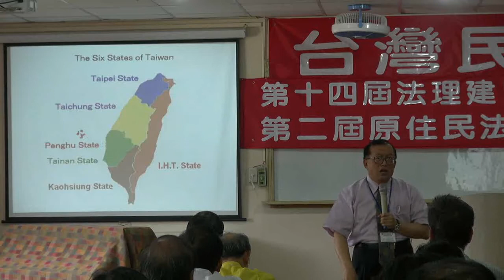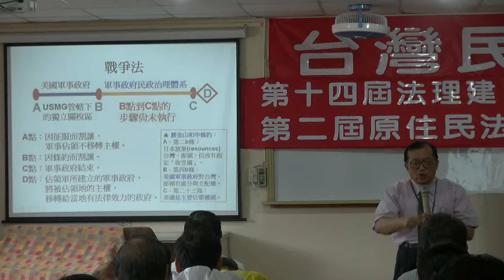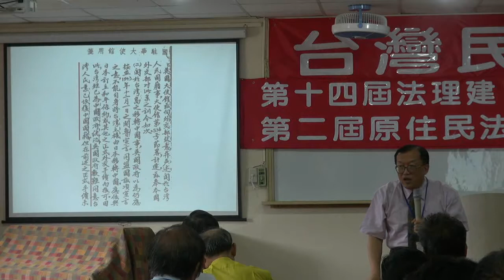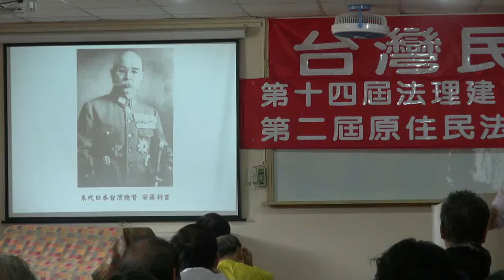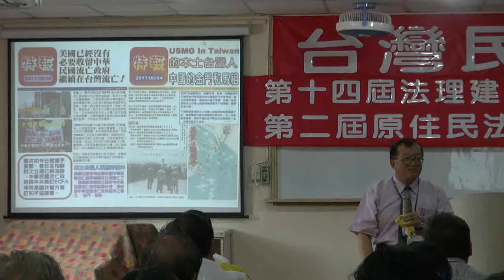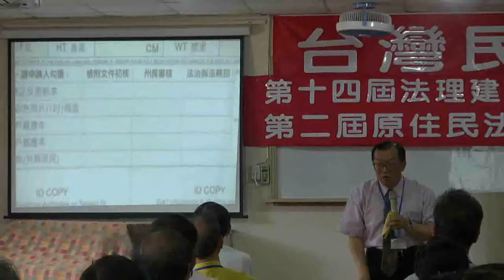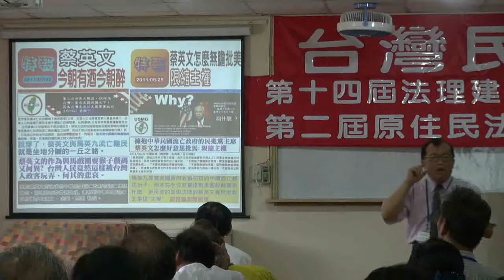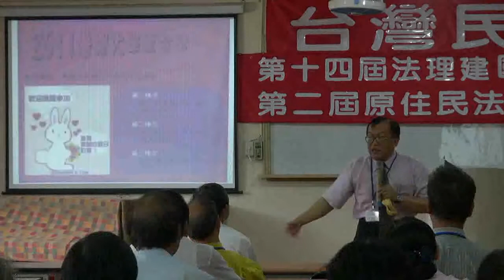110912-12-台灣國際因應之道-林志昇-閉幕詞-蔡吉源-台灣民政府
台灣民政府第十四屆法理建國學院暨第二屆原主民研習營